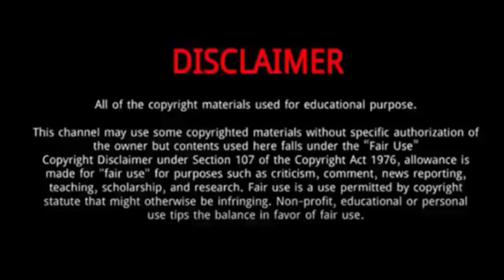Miles Wei || 10 Things You Didn't Know About Miles Wei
Miles Wei is a Chinese film and television actor and pop singer.
He also known as Wei Zhe Ming.

He was born on May 23, 1990 in in Shizhong District, Jining City,
He played the main role in the historical film The Yin And Yang Formula in 2018.
He married Wang Xiaolan.